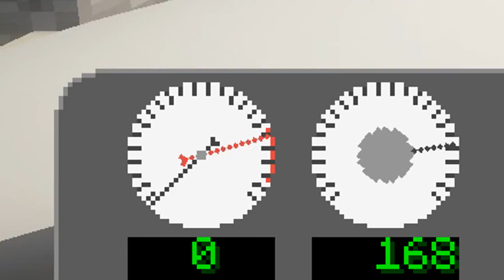Minecraft Train Race with Eurobeat | Minecraft Initial D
Which Minecraft train will win? The new one or the old one? Be sure to watch till the end, so you don't miss the result of the race! In this video we gonna race two shinkansen trains in Minecraft. This video is basically minecraft meme or Initial D meme based cut. Eurobeat is mostly known from anime called Initial D. Did you watch Initial D? :)

Thanks for the support and I hope you are having a wonderful day.